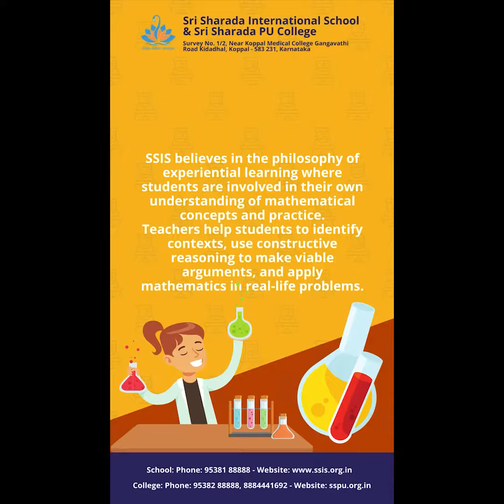SSIS believes in the philosophy of experiential learning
SSIS believes in the philosophy of experiential learning where students are involved in their own understanding of mathematical concepts and practice. Teachers help students to identify contexts, use constructive reasoning to make viable arguments, and apply mathematics in real-life problems.